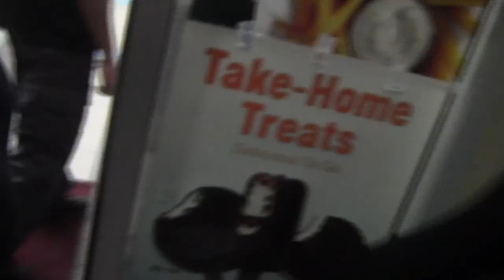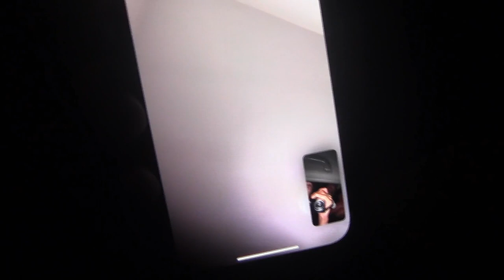wendy's + dq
w/ jaynar, kat & sydney

songs in the video:
"always" - daniel caesar
"in too deep" - jacob collier ft. kiana ledé